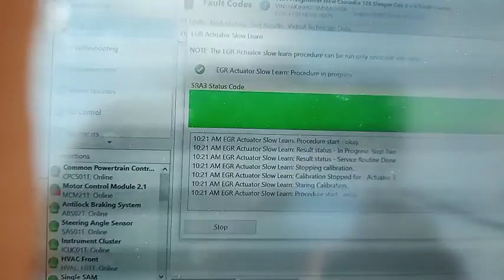DD15 turbo cargador